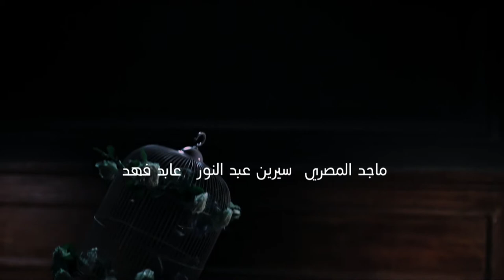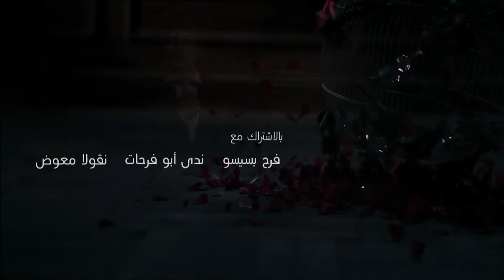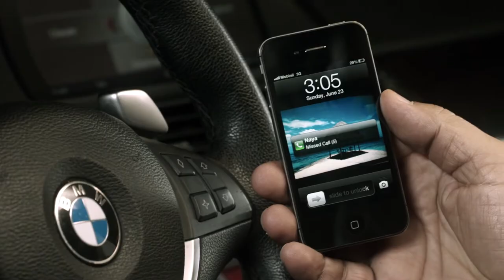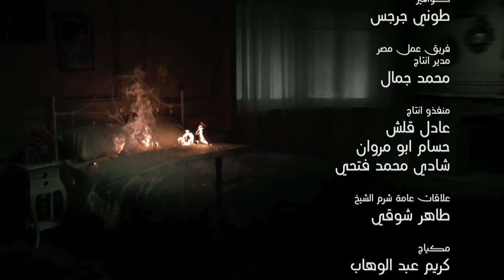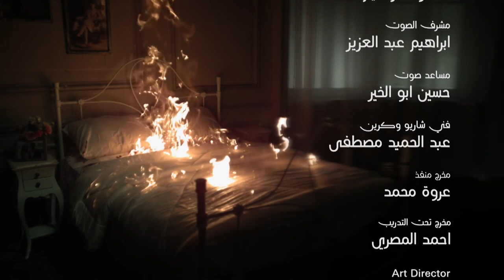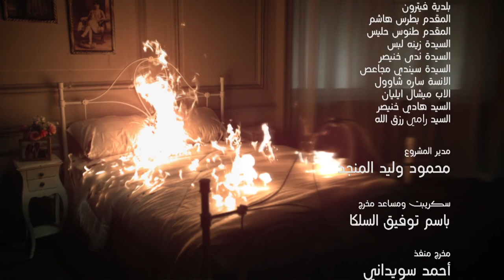Loabat Al Mawt لعبة الموت Lo3bat Al Mot (Game of death) 2013 _ Episode 27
Loabat Al Mawt لعبة الموت Lo3bat Al Mot (Game of death) 2013 _ Episode 27ـــــــــــــ